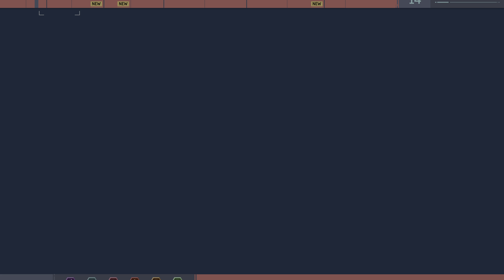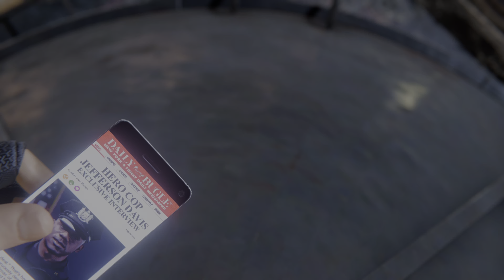Marvel's Spider-Man PS5 #013 | Home Sweet Home